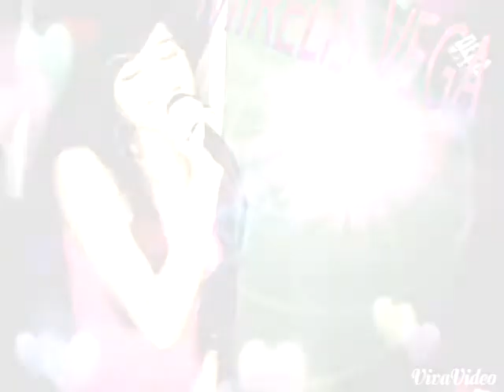MIRELIS VEGA- CONFIAR EN TI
voz-mirelis Vega
letra-patricia Barrios
produccion:Jose Galvez